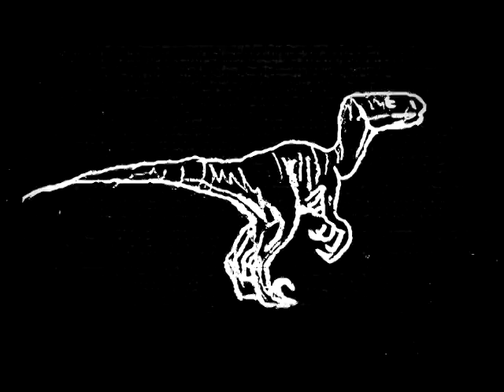RAPtor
Oybin
Raptor Xb

Leze: Ondřej Sojka

Song: Zack Hemsey - At War With Me (Instrumental)
'Kecy':  Ztracený svět: Jurský park (1997)